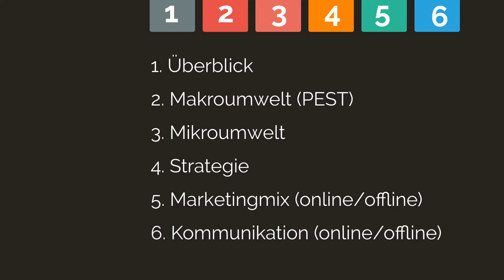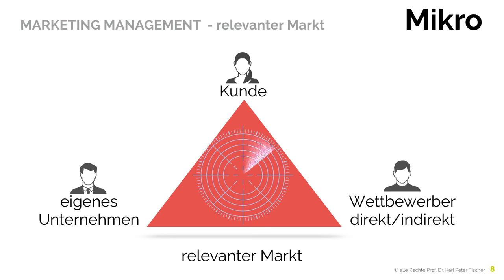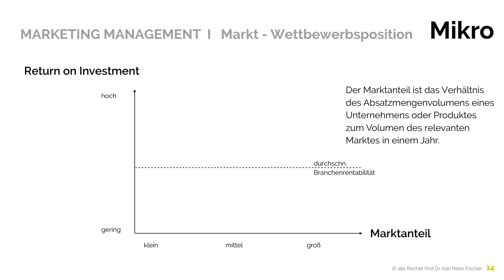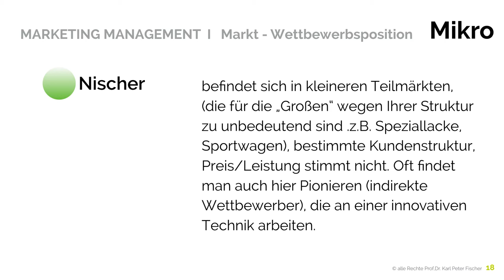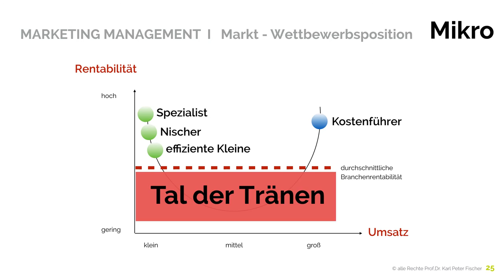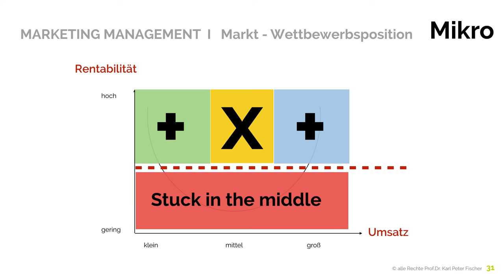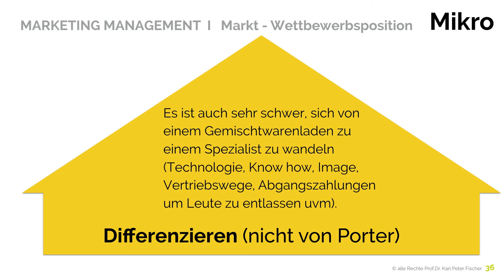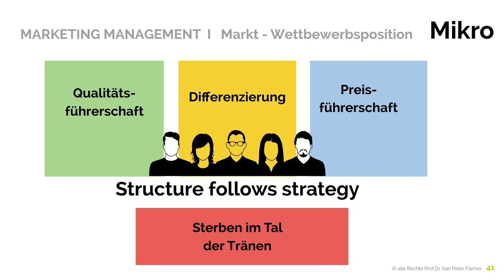Marketing Management Prozess - die Porterkurve 05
IM Rahmen unseres Workshop Marketing Management Prozess als Basis für ein erfolgreiches Online Marketing besprechen wir heute die
Die U-Kurve von Prof. Michael E. Porter.

Die U-Kurve bezeichnet den Zusammenhang zwischen Marktanteil und Rentabilität im Rahmen der branchenbezogenen Erfolgsforschung.
Wir beleuchten in unsere Kurs den Zusammenhang zwischen Markterfolg und Strategie . Im Rahmen unserer Analysen für einen erfolgreichen Webshop (Onlineshop) nutzen wir die Porterkurve um die strategische Stossrichtung des E-Commerce Vorhabens festzulegen. Soll der E-Shop aus Sicht der Kunden eher in die Konzentration also als Spezialist oder Nischer gehen oder als Kostenführer in den Preiskampf. Wir sprechen über das Tal der Tränen, in dem leider viele Webshops "ertrinken" und auf dem Grund des Internets ohne Besucher verrotten.

Hat euch das Thema interessiert findet ihr weiter Videos zum Workshop Marketing Management Prozess in meinem YOUTUBE CHANNEL.

LG euer Prof. Dr. Karl Peter Fischer ;)